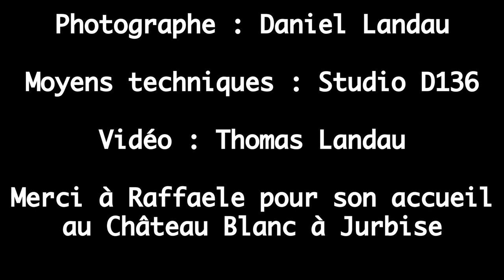Making Of Shooting au Château Blanc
Découvrez quelques séquences vidéos durant le shooting du 30 juillet 2020 au Château Blanc à Jurbise.

Crédits :
Modèle : Sarah
Photographe : Daniel Landau
Moyens Techniques : Studio D136
Vidéo : Thomas Landau

Merci à Raffaelle pour son accueil dans son domaine au Château Blanc à Jurbise.